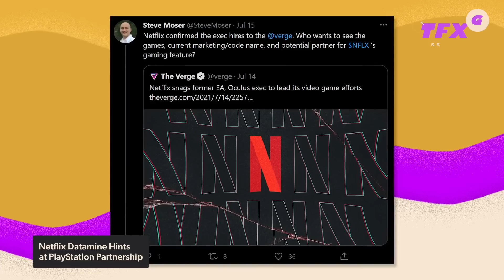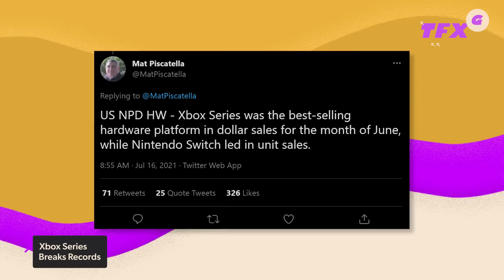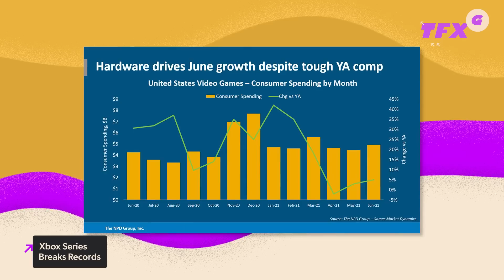Are Playstation and Netflix Teaming Up? - IGN Daily Fix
In today's episode, could we be getting PlayStation content in Netflix? A recent datamine of the Netflix app could be suggesting that. It's possible we might be playing a Ghost of Tsushima choose-your-own-adventure game on our TV's sometime in the future. Or maybe it's something else? Netflix...cloud gaming perhaps? Speaking of PlayStation, June's NPD numbers are out, and the PS5 was the fastest unit selling console hardware platform in U.S. history. Impressive! Also impressive is the Nintendo Switch was NOT the best-selling console in June. What was? Gotta watch to find out. And what could be giving the Switch even more competition? Valve's Steam Deck, preorders of which went live today. Developers are already impressed with it, with Epic Games CEO Tim Sweeney having some kind words for the upcoming handheld. Did you preorder a Steam Deck? It's your Daily Fix!